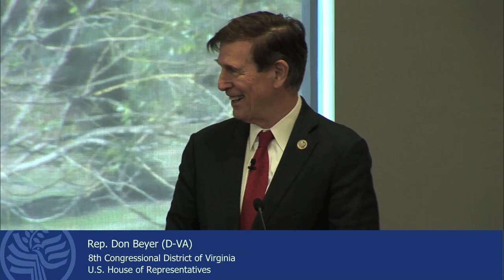Soft Power in a Sharp Power World: Countering Coercion and Information Warfare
Global adversaries, especially states like Russia, China and Iran, use sharp power tools of coercion, disinformation and proxy campaigns to achieve their geopolitical goals and weaken Western influence. This new way of doing business threatens the post-Cold War stability that fostered peace, freedom and development around the globe.

Former U.S. ambassadors Rep. Francis Rooney (R-FL) and Rep. Don Beyer (D-VA) discussed their views on how soft power tools can and should be used to counter sharp power employed by global adversaries at USIP’s seventh Bipartisan Congressional Dialogue on Wednesday, November 28 from 9:00-10:00 a.m. Rep. Rooney is the vice chair of the House Foreign Affairs Committee and former U.S. ambassador to the Holy See. Rep. Beyer is the vice ranking member of the Science, Space and Technology Committee and former U.S. ambassador to Switzerland and Liechtenstein.

Join the conversation on Twitter with BipartisanUSIP.

Speakers
Rep. Francis Rooney (R-FL)
19th Congressional District of Florida, U.S. House of Representatives

Rep. Don Beyer (D-VA)
8th Congressional District of Virginia, U.S. House of Representatives

Nancy Lindborg, moderator
President, U.S. Institute of Peace